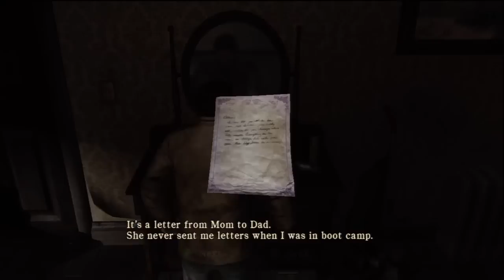Silent Hill: Homecoming - Playthrough Part 4